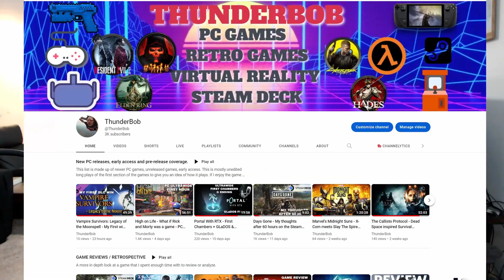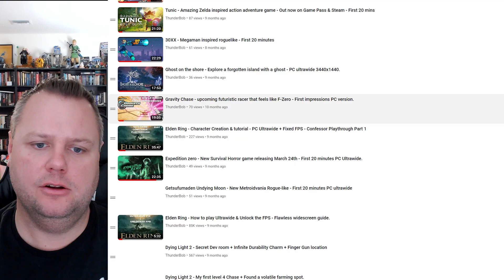I hit 3000 SUBS! Thank you!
I finally hit 3000 Subscribers and I'm nearly at 2 Million views.